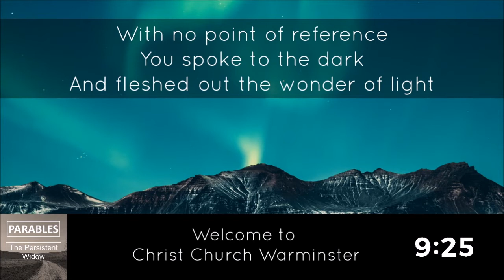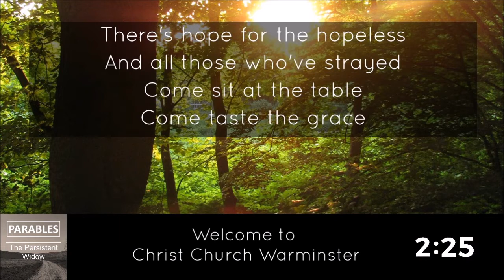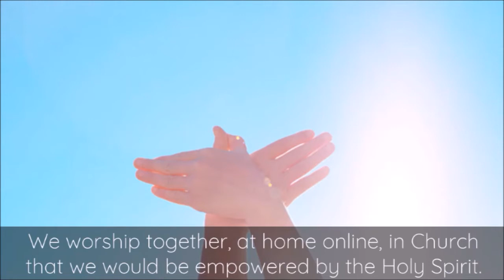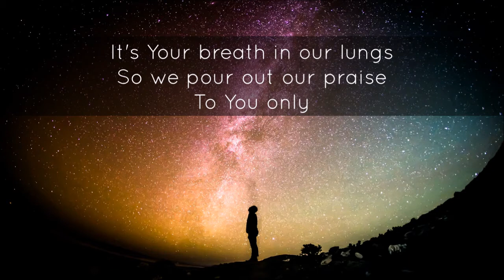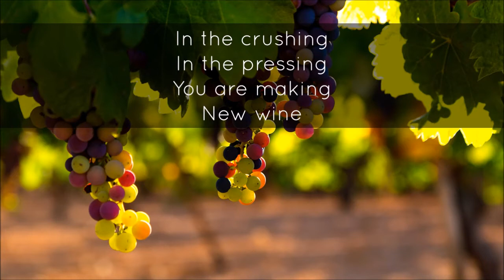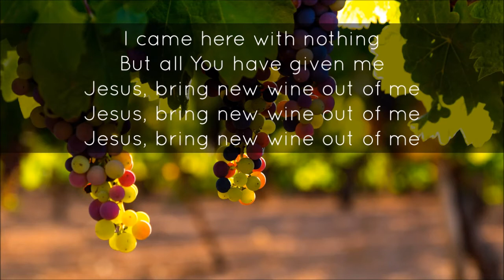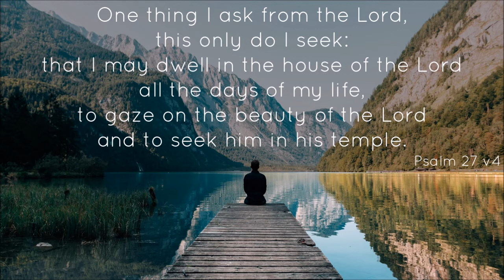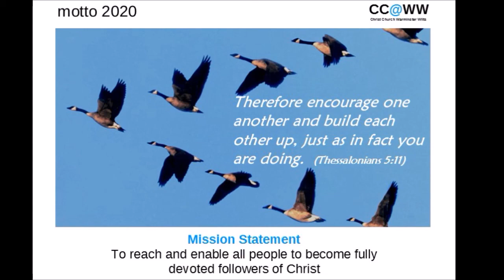Christ Church Sunday – 27th September 2020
Parables | Stories Jesus Told | The Persistent Widow

Please join us as we conclude our series looking at stories Jesus told; the parables.  Afterwards, if you have watched live, grab a coffee and join us for a chat on Zoom using the following link;

The service this week is led by Lorraine Dobbins, with prayers from John Cheesman, a reading with Margaret Manning and Caroline Spindlow bringing us the message.
Thanks also to Paul Dobbins for arranging the sung worship today.

The stream will begin at 10:30, with a countdown – feel free to join in the worship.

Reading;
  Luke 18:1-8
Songs;
  pre songs – So Will I, Come As You Are
  New Wine (Brooke Ligertwood)
  The Blessing (Elevation Worship)